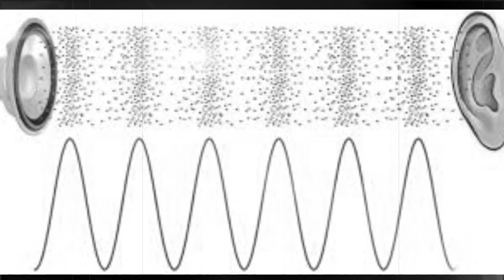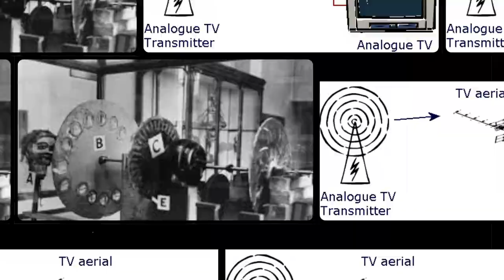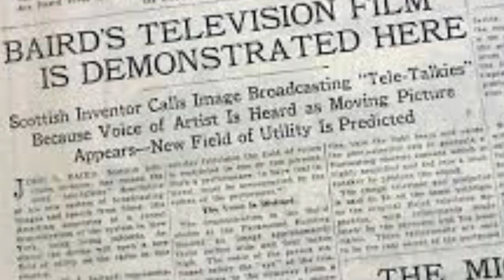Television invention history | history of television in Pakistan | Urdu / Hindi | - Maan Sheikh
In 100 years, the TV has taken many shapes and sizes. Here's the history of the television, from the 1920s to today.

1920s
The 1920s gave us the mechanical television. The first model had a small display on the right, and a huge cabinet. These first TVs were very simple, in comparison to our technology today.

They implemented peculiar shapes. Such as the octagon television.

Although the technology was impressive, the video quality was not. Facial features were not recognizable unless makeup was worn in a specific way.

1930s
In the 1930s we saw more refined televisions. With better designs and resolution.

This decade saw a giant leap in video quality. From 100 scan lines at the start of the decade to 405.

1940s
The 1940s brought us even higher resolutions. Including, the NTSC standard, of 480 lines of resolution and better audio.

In the 1940s it was difficult to produce CRT screens larger than 12 inches. So big screen TVs implemented projection techniques.

1950s
The 1950s brought us the short-lived porthole televisions. But most importantly, it brought us the NTSC color standard. But, not many color televisions were sold until the following decade.

1960s
The sales of color TVs boomed in the 60s. They were now more affordable and the colors were more vivid.

The high-end TV sets also included a new invention. The remote control.

1970s
The 1970s brought TV designs for every taste and need. There was the upgradeable television with easily accessible circuit boards. The futuristic televisions. Which implemented curvy design patterns. The colorful TVs that looked more like toys. And the portable combos. Which normally included radios and cassette decks.

1980s
The 1980s was the end of the TV as furniture era. These were replaced with color projection TVs with larger screens and minimalist cabinets. The Space Command was one of those color projection TVs.

The 1980s gave way to the first LCD TVs. They were tiny and pixelated, but it was a huge step forward. Portable CRT TVs were a lot more affordable and included additional functions.

1990s
This decade was all about Sony's Trinitron technology. As Sony's patent had run out, all competitors were free to use the technology.

TV/VCR combos became really popular in the 1990s. They included FM radio and VCR.

In the 1990s, Casio continued to improve their portable LCD TVs.

A preview of one of the biggest tech of the following decade was introduced at the end of the 1990s. The flat HDTV. Priced around $7,000.

2000s
Throughout the 2000s CRT TVs were still very popular. As they were inexpensive and could access HD channels using a converter box.

During this decade, LCD tech was finally able to compete with Plasma. Giving us LCD HDTVs. Then LED TVs arrived. Which were superior to both.

A few brands experimented with ambience lighting. To make the TVs more immersive.

Through the decade, HDTVs became pretty smart. They were able to display content from your computer. As well as connect to different services on the internet.

2010s
We started the 2010s with the best combination of tech money can buy. 4K, LED, And 3D. Which all had just been introduced.

Curved screens became the premium feature for a few years. It was meant to reduce glare and improve immersion. By taking advantage of our peripheral vision. This works well for computer monitors. But it is barely noticeable on TVs.

Something truly impressive was the introduction of wallpaper TVs. These are almost as thin as a credit card.

The latest feature is ambient mode. Which lets you match your TV to your decor. It allows you to display your TV as art, or to match your wallpaper.

2020s
2020 promises many new technologies. Such as the rollable TV. It is completely hidden when it's off and when it's on, it grows to the size of the content or application. This is great for calendar and music apps. And avoids the black bars in extra-wide movies.